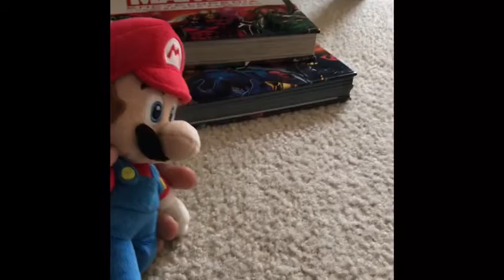Multiverse short: Mother’s Day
Mario and Luigi celebrate mother’s and praise the mom